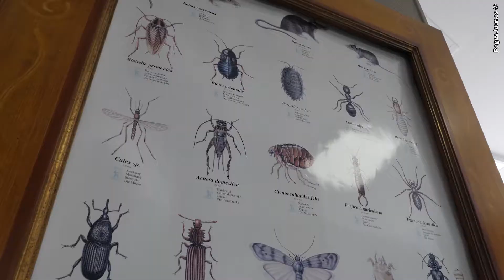KRISTAL TRAITEMENT : Spécialiste de l'extermination des nuisibles à Rochefort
Depuis plus de 15 ans, KRISTAL TRAITEMENT oeuvre pour le confort, l'entretien, et l'amélioration de votre bien immobilier. La situation géographique de l'entreprise nous permet d'intervenir sur tout le territoire de la Charente Maritime, et sur les communes limitrophes. Nous sommes à votre écoute, nous pouvons vous rencontrer directement à votre domicile, ou bien dans l'une de nos 2 agences situées à La Flotte, ZA de la Croix Michaud dans l'île de Ré, ou à Rochefort, 146 Avenue Gambetta. Notre objectif est de construire avec vous une relation basée sur la confiance et l'efficacité des travaux effectués. Ainsi, nous sommes en mesure de répondre à vos différentes problématiques : - Traitement contre les Termites, et tout autre insecte et nuisible : Capricornes, Cafards, Puces, Guêpes, Frelons, Rats, Souris.
- Traitement de l'humidité et de champignons, vecteurs de nombreuses pathologies du bâtiment. - Traitement de vos Toitures, Façades, terrasses, murets par démoussage, nettoyage, hydrofuge. Notre Savoir-faire et Nos équipements, nous permettent d'intervenir aussi sur des superficies importantes. - Isolation des combles. KRISTAL TRAITEMENT est bien entendu certifié Qualibat RGE, afin que vous puissiez bénéficier de toutes les aides en vigueur à ce jour. Nous tenons à remercier notre clientèle de professionnels et de particuliers pour leur fidélité. Pour nous contacter : KRISTAL TRAITEMENT 146 Avenue Gambetta, 17300 Rochefort Tél.